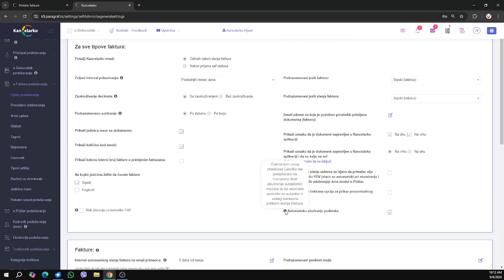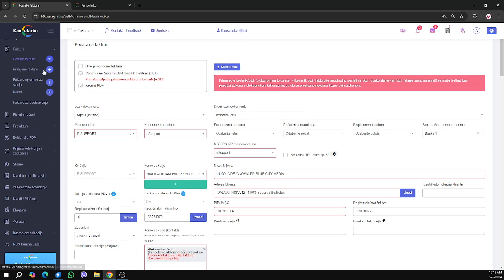Ažuriranje podataka subjekta putem company wall-a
Kancelarkovi korisni moduli će Vam omogućiti lakšu razmenu i rukovanje poslovnom dokumentacijom, brzu pretragu i efikasan pristup dokumentima, evidenciju o obavezama i rokovima, bržu naplatu potraživanja kroz elektronsku razmenu faktura, kao i značajnu uštedu troškova na godišnjem nivou.